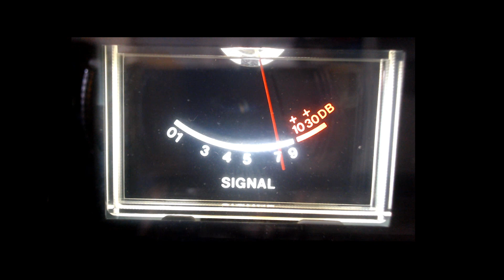147, God Father, Drill Sarget, Low Rider, Black Smoke, Rod Runner in Mobile, Drill Sargent,